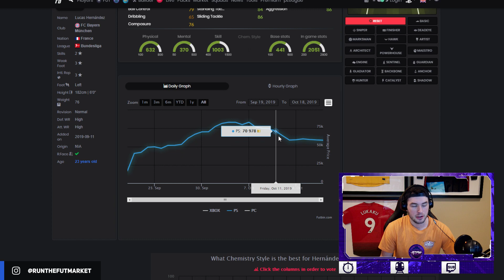TAKING A HUGE RISK!! ULTIMATE SCREAM MARKET WATCH! FIFA 20 Ultimate Team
FIFA 20, EA Access, Golds, Icon Swaps, Squad Battles, Top 100 Squad Battles, Scream, Ultimate Scream